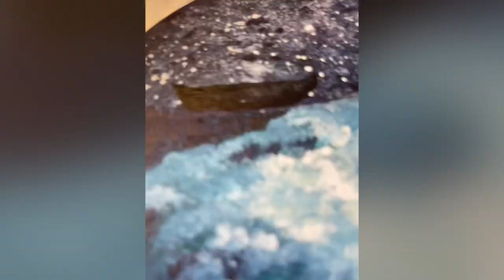May 8, 2022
Sailboat Passing in the Night
Acrylic on round canvas